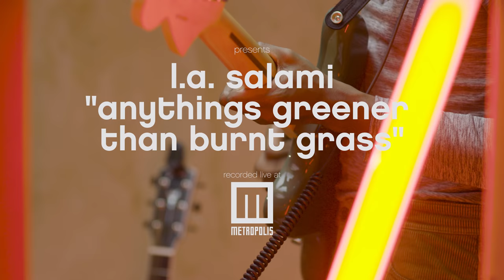L.A. Salami | Anythings Greener Than Burnt Grass | ellesse sessions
L.A Salami dropped into Metropolis Studios to perform two tracks exclusively for ellesse, here he is with the second track "Anything's Greener Than Burnt Grass "... mystylemysound 🙌